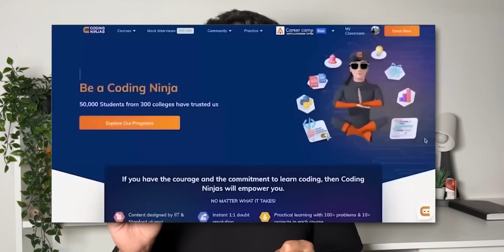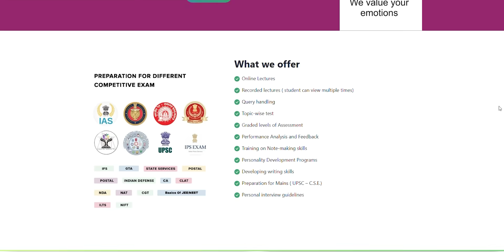14 Year old Kid earns 50LPA+ as a Full stack Web developer! 😱 ! How he started Programming?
In this video, we have Nikhil, a 14-year-old prodigy who started coding at the age of 10!